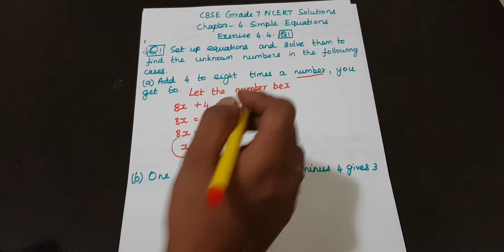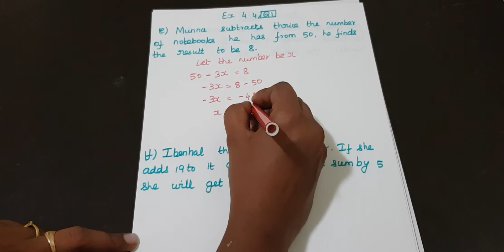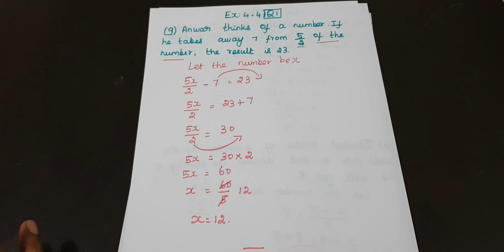NCERT Grade 7 || CBSE Class 7 - Simple Equations Exercise 4.4 Question # 1 in Tamil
NCERT Grade 7 || CBSE Class 7
Simple Equations
Exercise 4.4
Question # 1 in Tamil